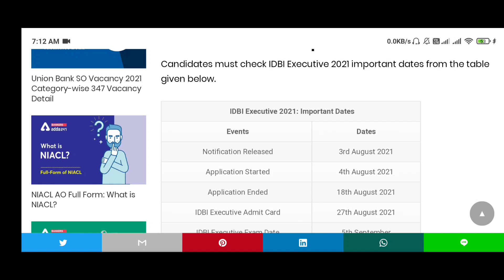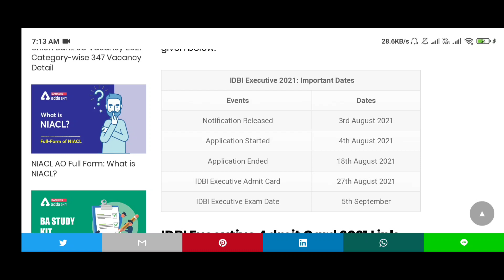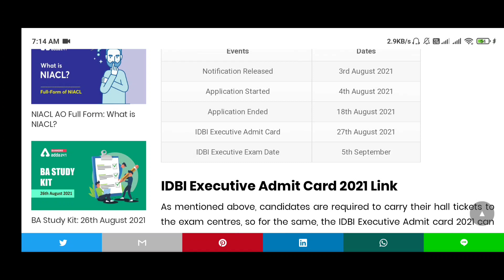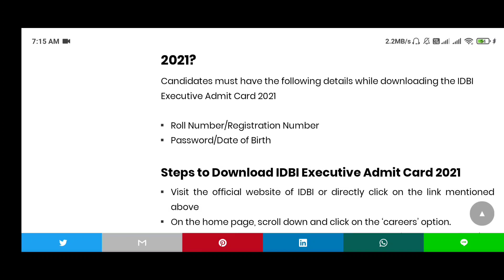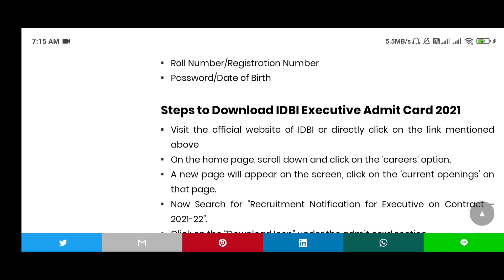idbi executive Admit card 2021,Idbi admit card 2021, How to Download idbi executive admit card 2021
IDBI Executive Admit Card 2021: IDBI Bank has scheduled the online test for IDBI Bank Executive posts (contract basis) for 05th September 2021 (Sunday). The link to download IDBI Executive Admit card 2021 will be available online on the bank’s website tentatively from 27th August 2021 onwards. Industrial Development Bank of India has announced 920 Executive vacancies to be filled through an online test. The candidates who have applied for IDBI Executive Recruitment 2021 must bookmark this page to get all the latest updates for IDBI Executive Admit Card 2021.

BP4R20

BOI02F

UQCWN3

IDBI Executive Admit Card 2021

The link to download IDBI Executive admit card 2021 will be available on idbibank.com tentatively from 27th August 2021 onwards for all the candidates who have successfully applied for 920 Executive posts. The applicants can download the admit card using their registration number and password (generated at the time of the registration). The details regarding the time, date and address of the venue will be mentioned on the IDBI Executive Admit Card 2021.

Learn the steps to download IDBI Executive Admit Card 2021 and other details from the below section.

IDBI Executive Admit Card 2021: Important Dates

IDBI has announced the IDBI Executive Exam Date and IDBI Executive Admit Card release date in the official notification. Check all the important dates for IDBI Bank Admit Card from the below table.

EventsDatesIDBI Notification03rd August 2021IDBI Executive Exam Date05th September 2021 (Sunday)IDBI Executive Admit Card Release Date27th August 2021 (tentatively)IDBI ResultTo be notified soon

Details mentioned on IDBI Executive Admit Card 2021

The candidates are advised to check all the details mentioned on their IDBI Executive Admit Card 2021 carefully. The following details will be displayed on the candidate's call letter.

Name of the candidate

Job Post Applied for

Roll number/Registration Number

Candidate's DOB

Candidate's category

Exam date and slot

Exam timings

Reporting time

Entry closing time

Name of exam centre

Venue (Detailed Address)

Topic Cover